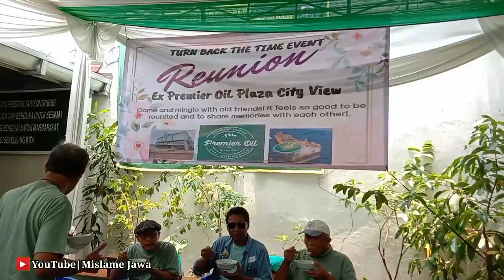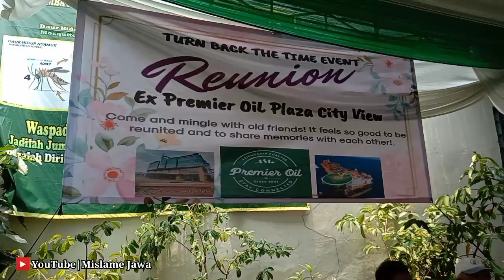Reuni Karyawan Premier Oil Ex PCV || Minggu 10 Sep 23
Assalamu'alaikum
Temen-temen video kali ini adalah video pada acara Reuni Karyawan Premier Oil Ex PCV.
Yang diselenggarakan pada hari Minggu tanggal 10 Sep 23 di Kediaman Bapak Achmad Junus di Jakarta Selatan.

Terima kasih